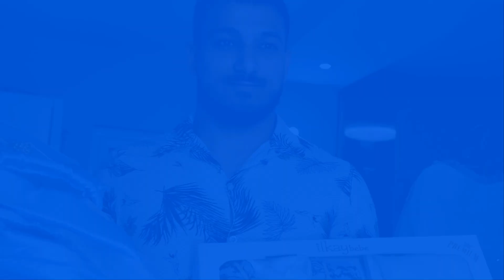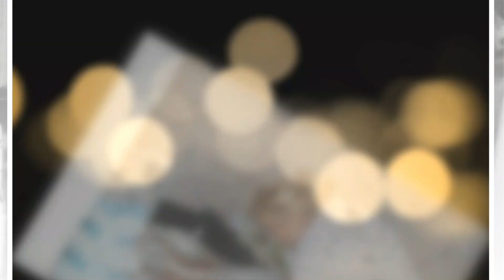Huseyin bebeyimizin dogum gunu taburcu edilmegunu 08.08.2022